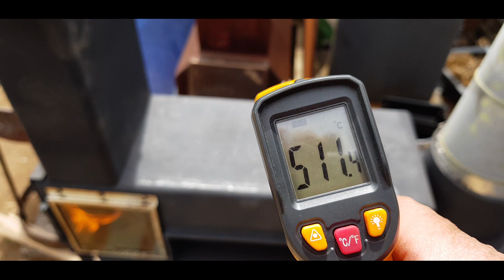야외 + 캠핑난로 - outdoor camping stove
여름에 야외에서 사용할 목적으로 캠핑겸용 난로를 만들어 봤습니다^^